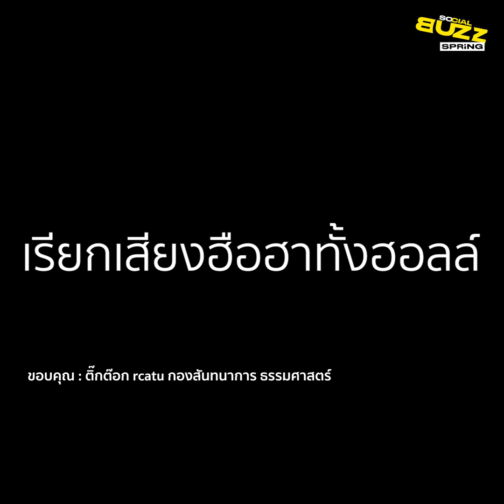"ขอเชิญ พิธา ลุกขึ้นมาแจว" งานนี้ถึงกับเรียกเสียงฮือฮาทั้งฮอลล์ l Socialbuzz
ผู้ใช้ ติ๊กต๊อก ชื่อ rcatu กองสันทนาการ ธรรมศาสตร์ ได้เผยแพร่คลิปที่เรียกเสียงฮือฮาเมื่อ พิธา ลิ้มเจริญรัตน์ ไปโผล่ร่วมงาน ปฐมนิเทศ ที่มหาวิทยาลัยธรรมศาสตร์ แถมยังถูกเชิญให้เต้นเพลง แจว ทำเอาเรียกเสียงกรี๊ดสนั่นฮอลล์